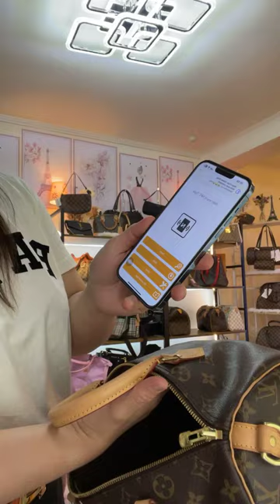FB Live Selling July 3, preloved designer bags